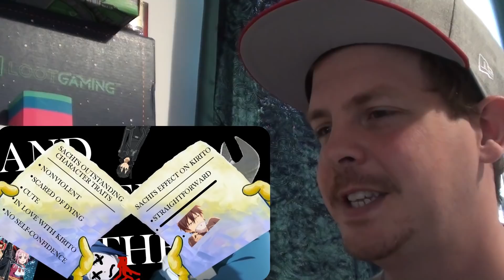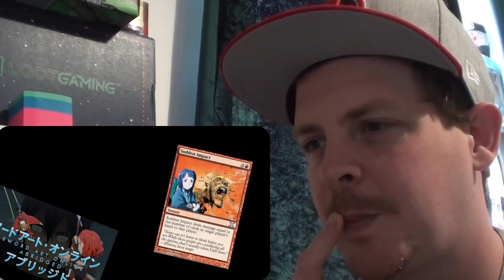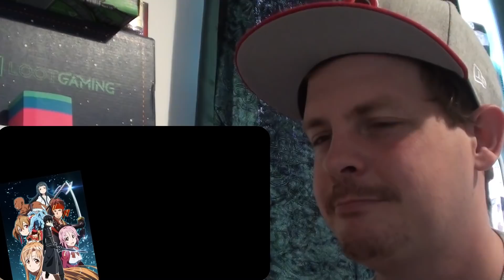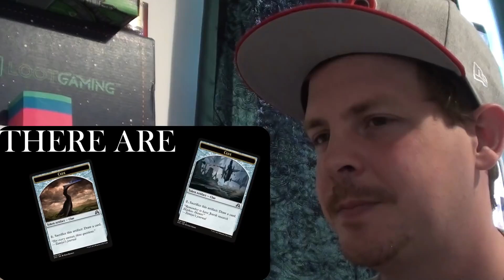The Genius of Sword Art Online (Abridged): Fixing What's Broken [Part 1] REACTION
I am a fan of SAO,but i do have to admit that the abridged series is a better story.